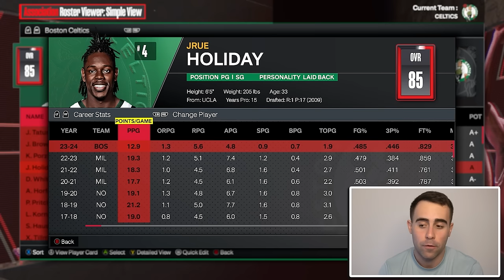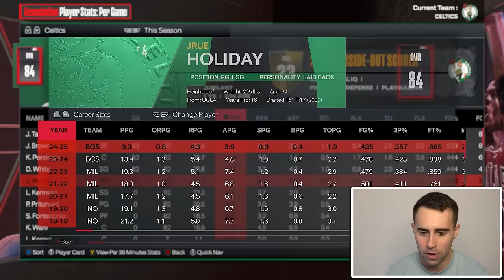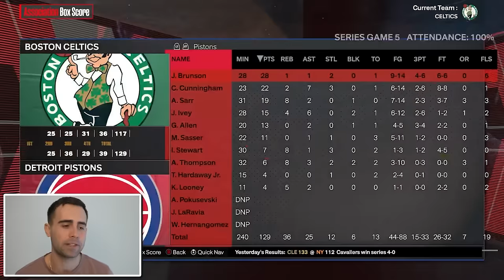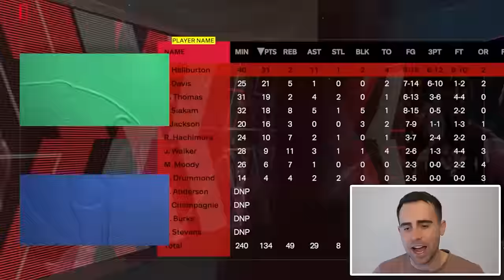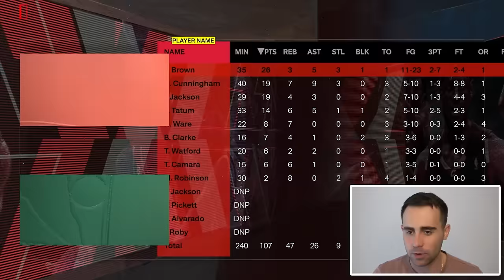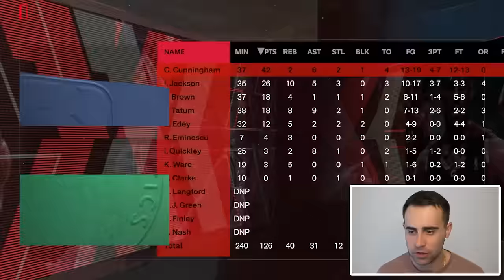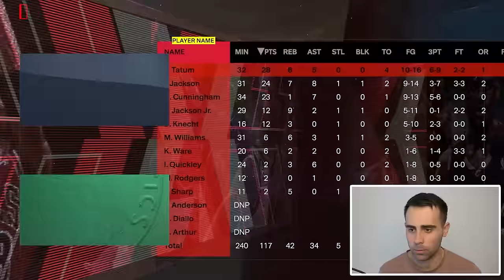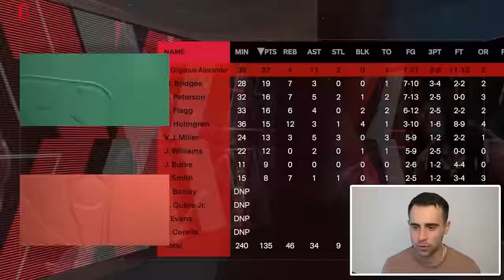The Hardest 10 Year Rebuild Ever...